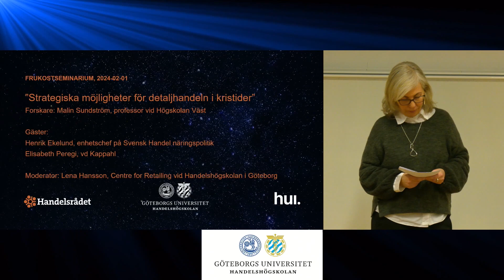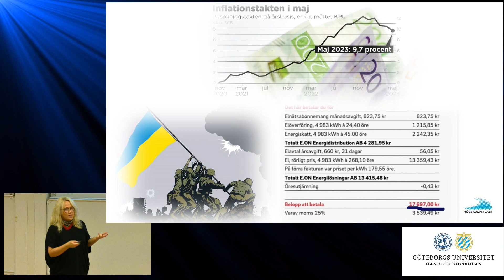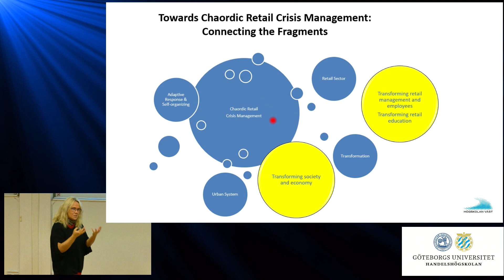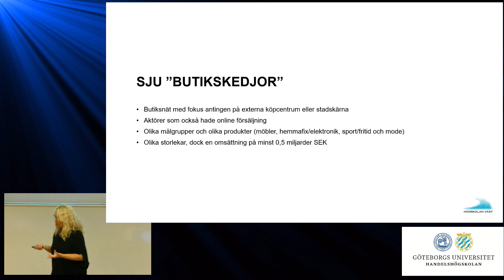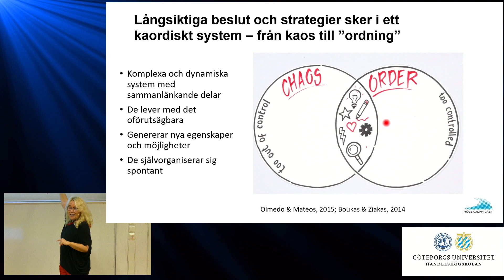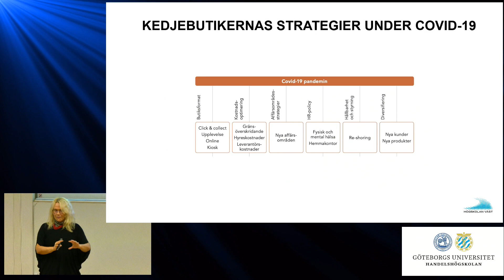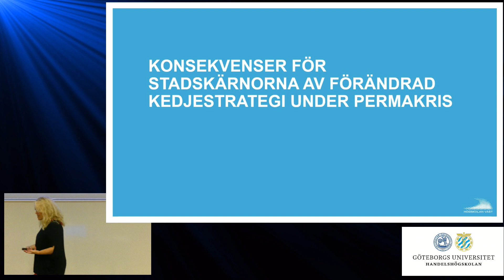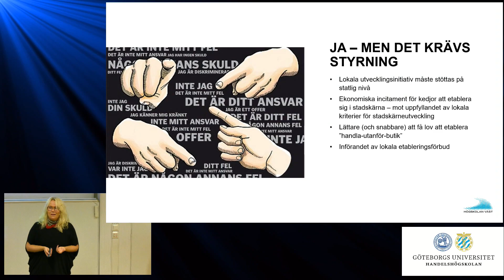Strategiska möjligheter för detaljhandeln i kristider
Frukostseminarium med forskare Malin Sundström och gäster Henrik Ekelund, Svensk Handel, och Elisabeth Peregi, vd Kappahl.
Bakgrunden till seminariet är det forskningsprojekt, ”Pandemins lärdomar” , som finaniserats av Handelsrådet.
Projektet tog avstamp i pandemin som skakade om detaljhandeln i grunden. Men när pandemins dramatiska effekter klingade av kom andra kriser, slag i slag. En giftig cocktail av energikris, kriget i Ukraina och inflation. En slags permakris av aldrig tidigare skådat slag, som forskarlaget då riktade sökljuset mot: hur hanterar handeln det nya läget av tätt sammanflätade kriser?
Morgonseminariet fokuserar på den del som handlar om butikskedjornas samverkan för levande stadskärnor.
Modererar gör Lena Hansson, Centre for Retailing vid Handelshögskolan i Göteborg.
Malin Sundström är professor och docent verksam vid den företagsekonomiska avdelningen på Högskolan Väst. Hennes fokus ligger på detaljhandelns utveckling och vilka långsiktiga effekter digitaliseringen har på relationen mellan återförsäljare, konsument och samhälle.
Seminariet är ett samarbete med Handelsrådet, Centre for Retailing (CFR) vid Handelshögskolan vid Göteborgs universitet och HUI Research.
Från 1 februari 2024.